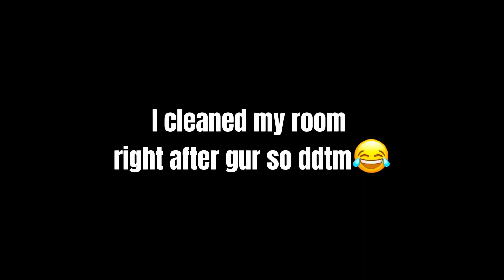vlog series+weekend vibes✯{hair,grwm,gossip,work,travel,food,mukbang} ✯